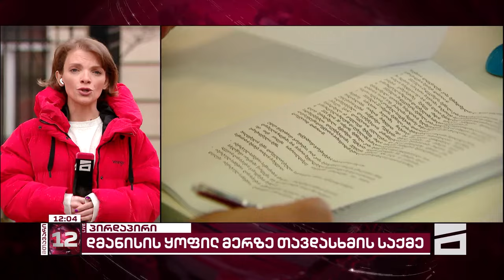დმანისის ყოფილ მერზე თავდასხმის გამო ძებნილები თავისუფლად გადაადგილდებიან